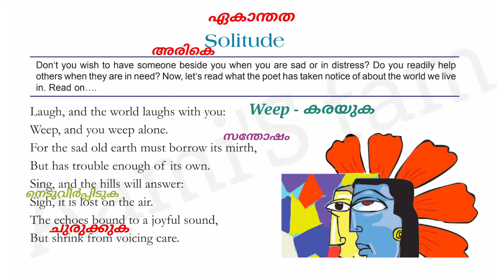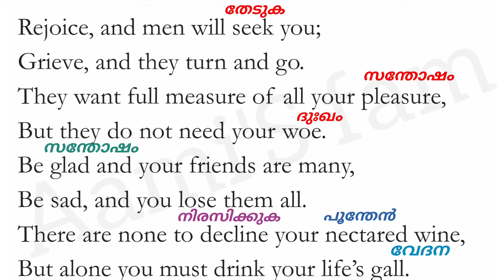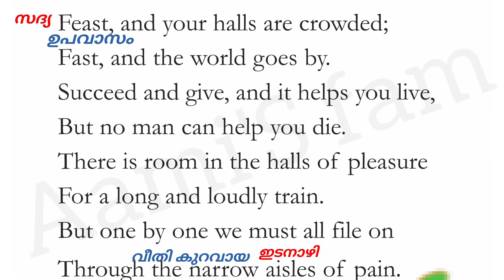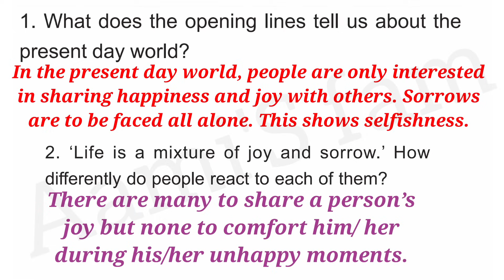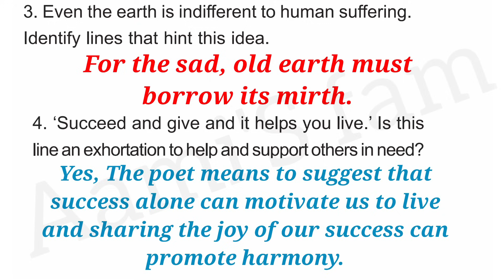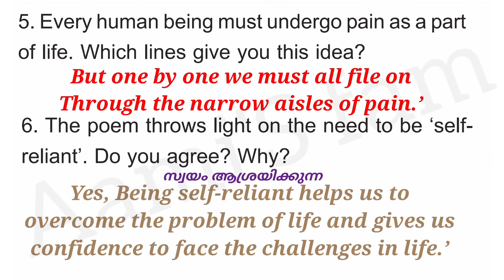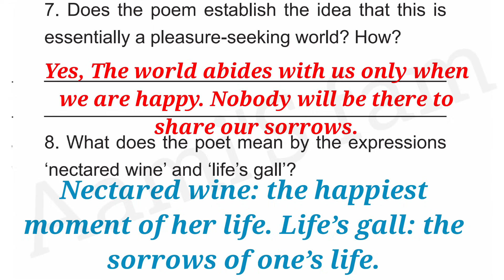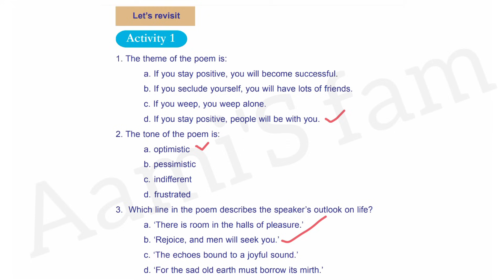Class 8-English - Solitude - മലയാളം Explanation - questions and answers-Activities